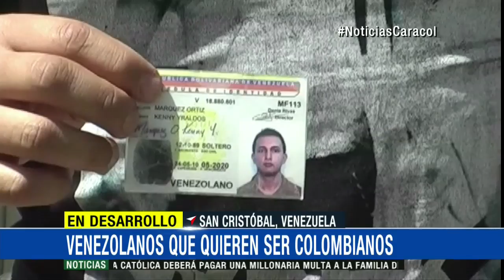Centenares de venezolanos buscan nuevos aires pidiendo nacionalidad colombiana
La crisis que enfrentan en su país los ha puesto a pensar en cruzar la frontera. En septiembre, Consulado gestionó 500 solicitudes para cédula.